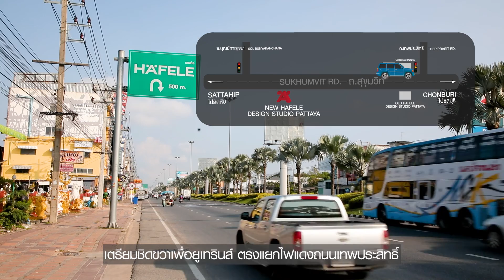Hafele Design Studio Pattaya 2022 Full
เฮเฟเล่ ดีไซน์ สตูดิโอ พัทยา อาณาจักรของคนแต่งบ้านแห่งภาคตะวันออก กดอ่านเพิ่มเติม
มาที่เดียวครบทุกการตกแต่งบ้าน ตอบโจทย์คนแต่งบ้านและนักออกแบบ